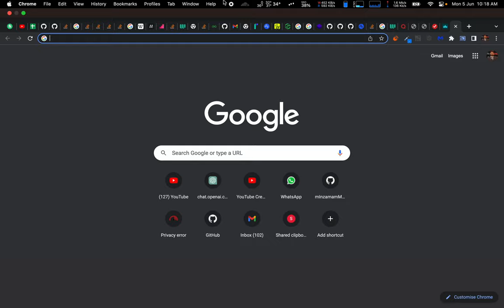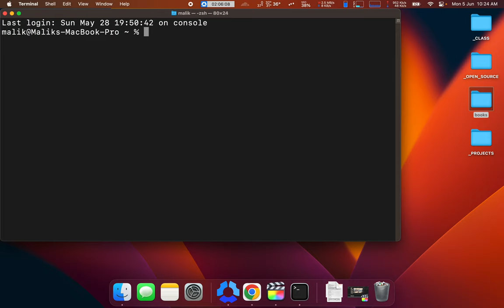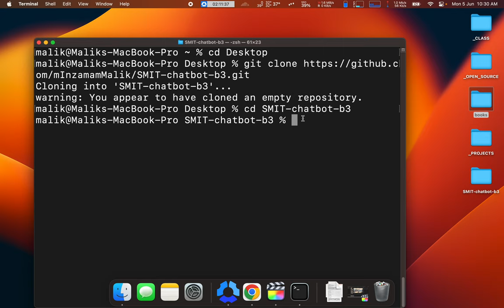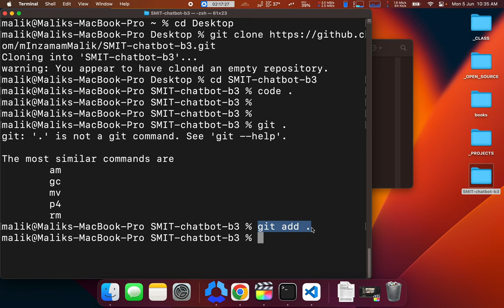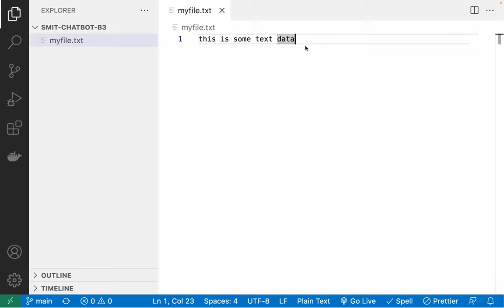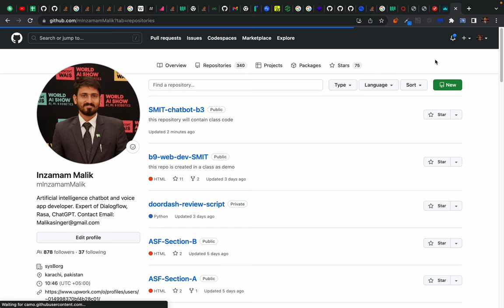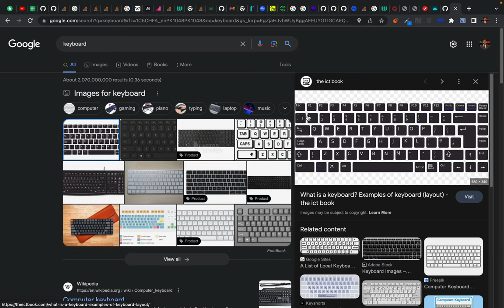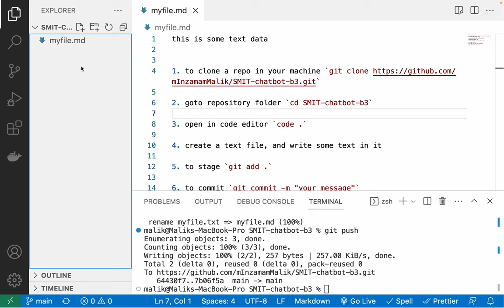Introduction to Git and Github - hands-on to publish your first repository on Github